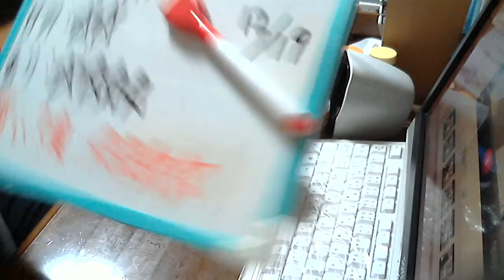酒好きな新潟人の飲酒動画 part1023 クラフトマンズシップ クリスマスビア イヴ・アンバー 【生ビール】